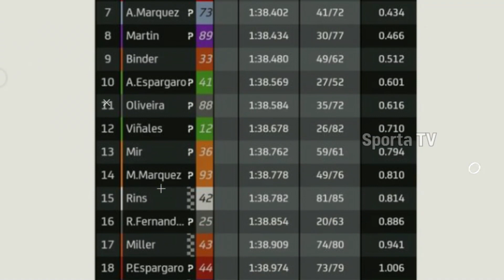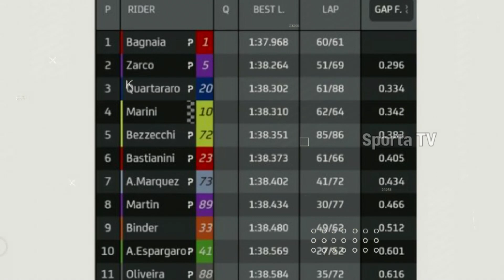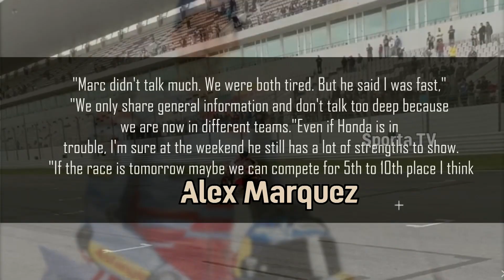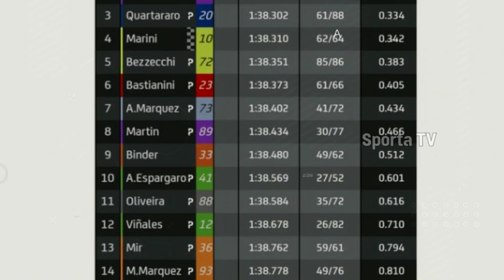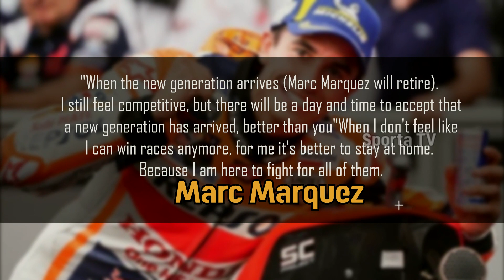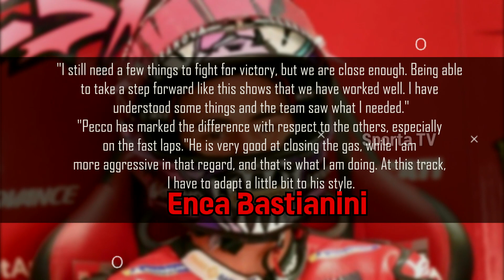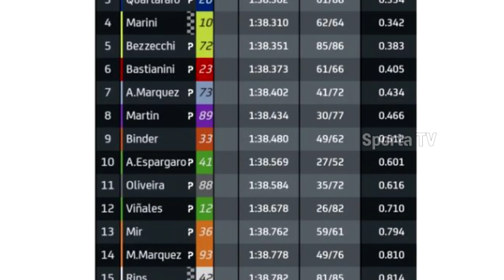MOTOGP UPDATE TODAY 16 MARCH 2023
MOTOGP TODAY! Yamaha Set To Test F1 Style Rear Wing In Portugal Motogp Test

Source
- Motorsport. com
- FORMULA 1
- Sky Sport
- Motogp.com
- Mercedes